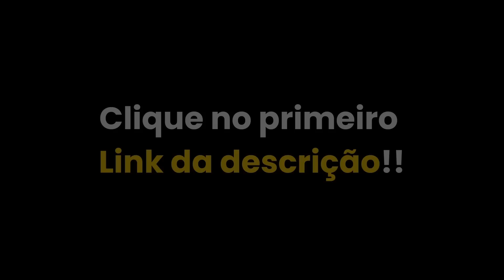HISTÓRIAS ÍNTIMAS DA MÔNICA MARTELLI QUE VOCÊS NÃO CONHECEM | PodcatsDelas Cortes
MÔNICA MARTELLI - QUEM PODE, POD #28

ENTREVISTADA E HOSTS DO PODCAST:
MÔNICA MARTELLI é uma atriz, humorista, dramaturga, cronista, escritora, diretora, jornalista e apresentadora brasileira, entrevistada por GIO EWBANK e FE PAES LEME, no QUEM PODE POD